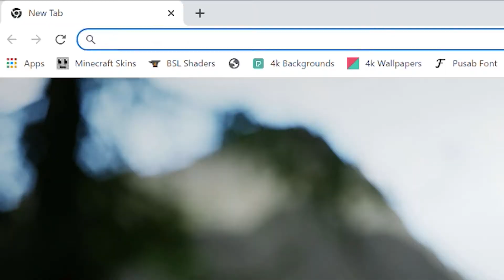I got heirloom shards at level 52!!